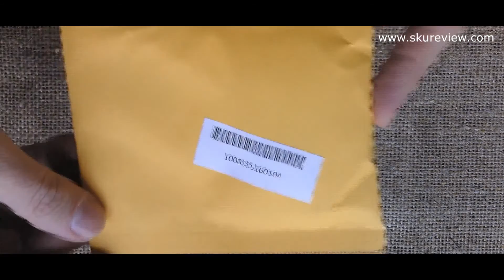NoName карта памяти формата microSD. Распаковка.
Данная карта оказалась хорошей, но больше, к сожалению, не продается, поэтому ссылку дать не могу.